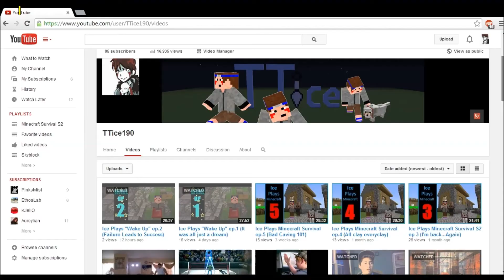"Till I Find a Diamond" Minecraft Parody of (One Week)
special thanks to my brother for helping me with the video

More parodies to come this summer